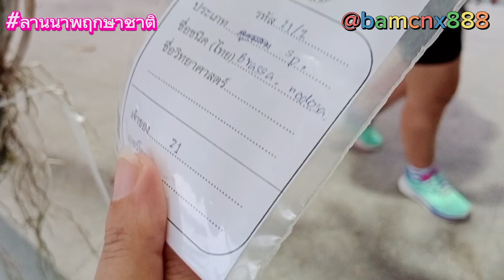ตะลอนทัวร์เที่ยวงานลานนาพฤกษาชาติ อลังการงานสร้าง!!